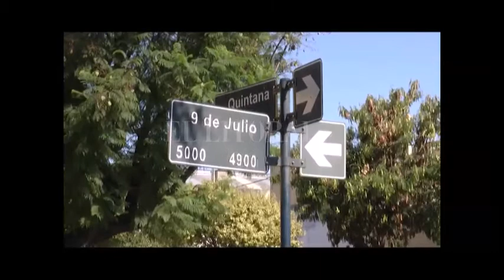CRIMEN DE AUGUSTO: EN MEDIO DEL DOLOR LA FAMILIA PIDE JUSTICIA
CRIMEN DE AUGUSTO PAULÓN: “ESTAMOS DESTROZADOS”

SARA PAULÓN – TÍA DE AUGUSTO